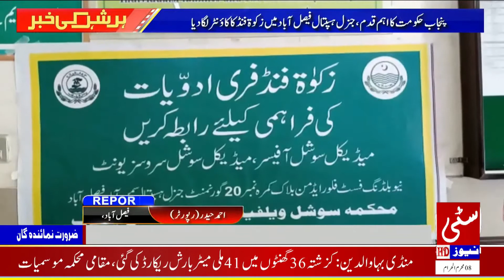The Punjab government has set up a Zakat fund counter in General Hospital Faisalabad